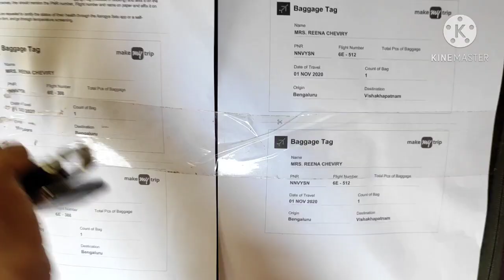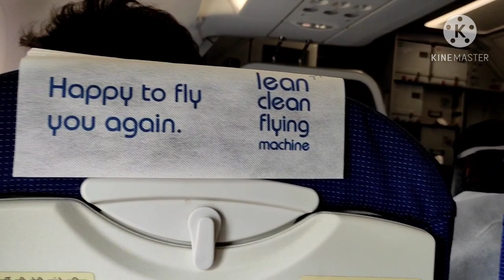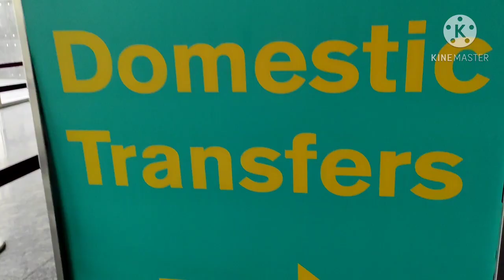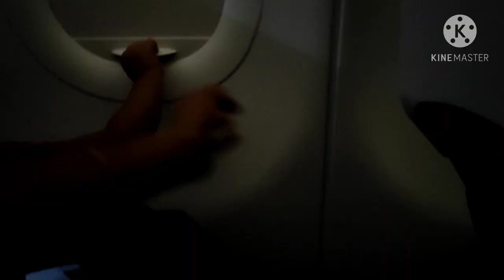Kerala to Visakhapatnam //Travel vlog //ഇതൊക്കെ എന്ത് ..